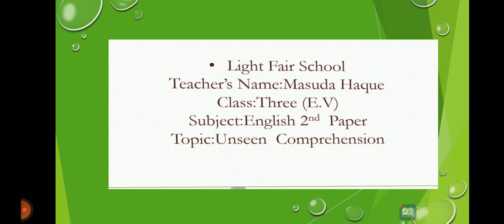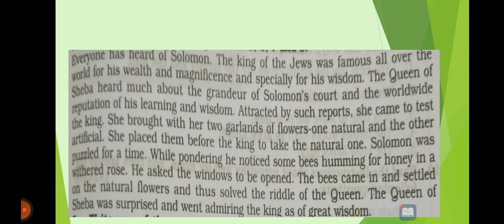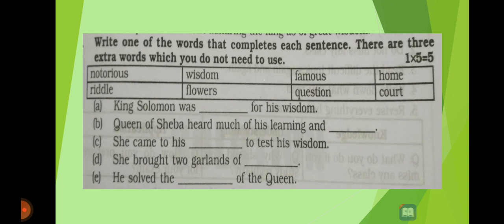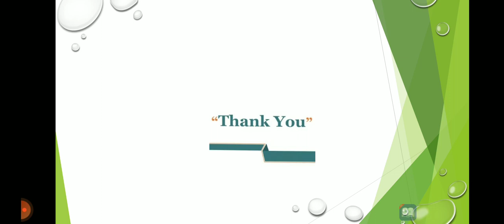English Version I Class Three I English 2nd I Unseen Comprehension I Light Fair School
Online Class I Teacher: Masuda Haque